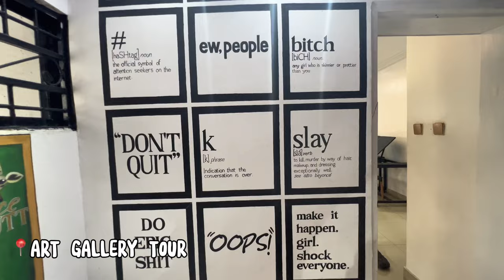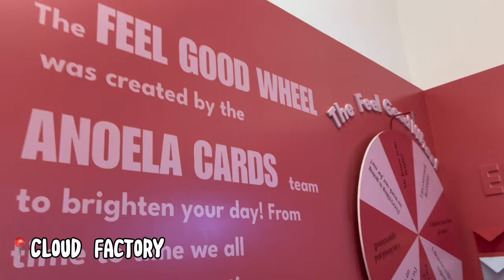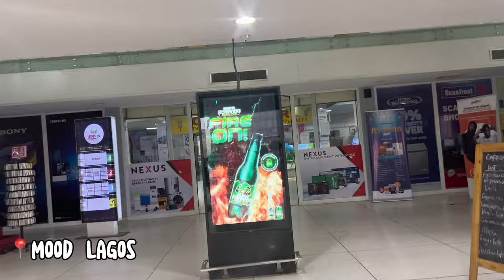DAY IN MY LIFE VLOG | SIP & PAINT | THE CLOUD FACTORY | MOOD LAGOS RESTAURANT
Welcome to a day in my life! Join me on a memorable journey filled with creativity, relaxation, and as you already know; delicious food! In this vlog, we'll explore the art of sip and paint with some of my friends, and visit the art gallery, The Cloud Factory, followed by a delightful experience of great food at Mood Lagos Restaurant. Get ready to unwind, get inspired, and savour the moments with me. See you in the comments!